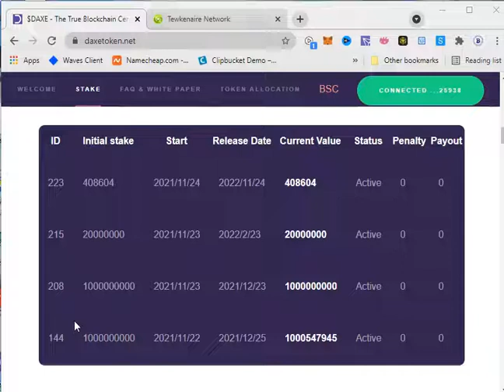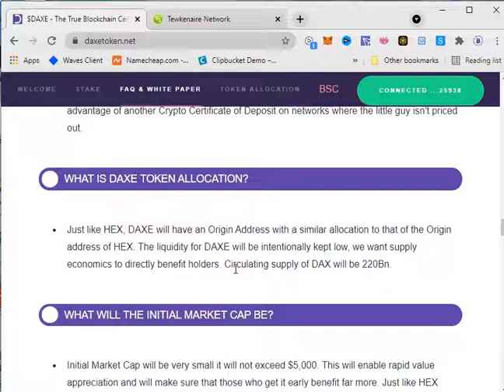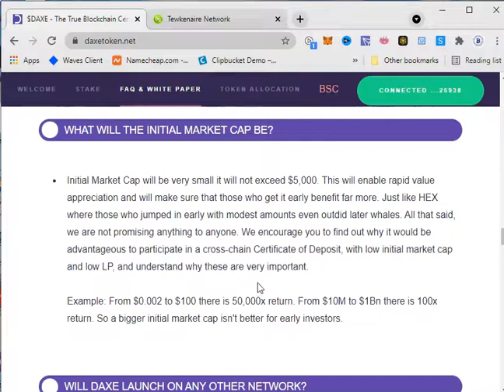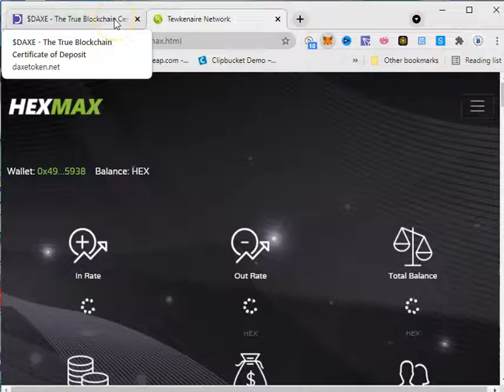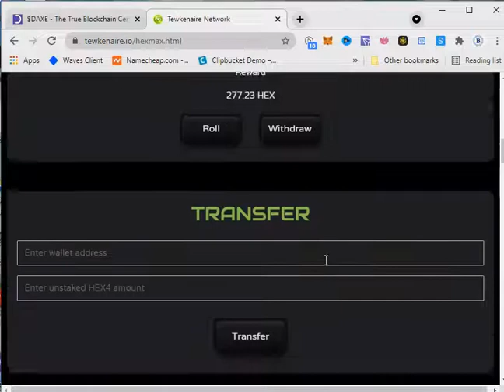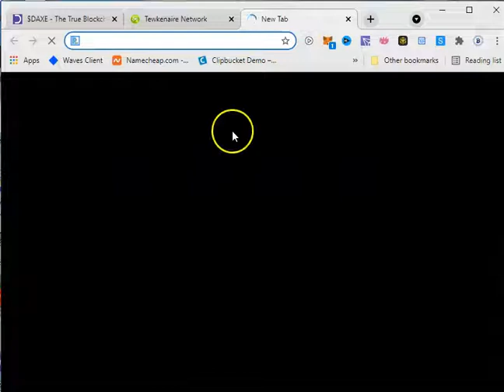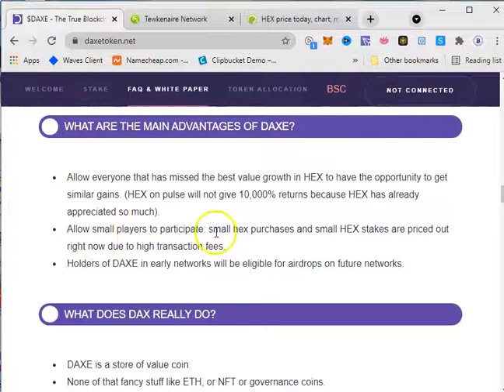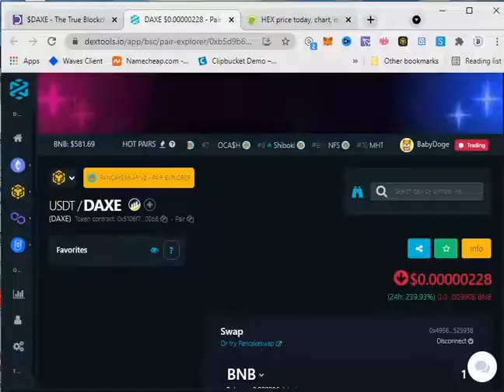DAXE 2 THE FIRST MULTICHAIN CERTIFICATE OF DEPOSIT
This has been a great first weeks launch for daxe. It hit a all time high of now its bottoming out. Now we have to see how it levels out for the future. This video is the second half to part 1 of this project. It explains a number of reasons why you should look into it as well as the problems it currently solves.